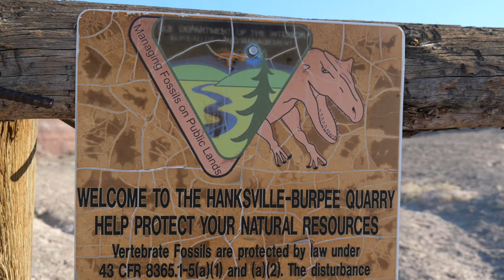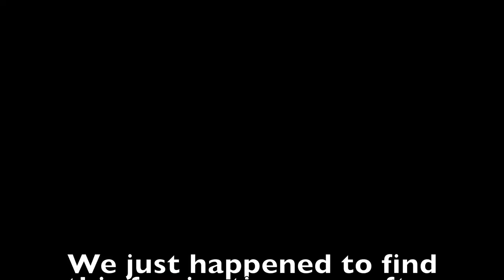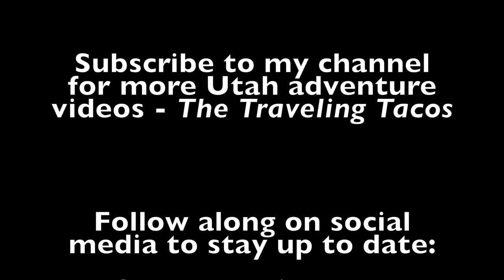Dinosaur Quarry in Utah - The Traveling Tacos - We Found A Paleontologist to Show Us Fossils!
We stumbled upon The Burpee Dinosaur Quarry in Hanksville, Utah during our EPIC Memorial Day Utah roadtrip. We just happened to find a paleontologist on site to help show and explain some things to us. It was one of the coolest things we found in Utah!

Read more about our EPIC Utah Road Trip from Denver to Hanksville, The Cosmic Ashtray, and The White Pocket in Arizona on my blog, The Traveling Tacos,

Stop #6 White Pocket, AZ